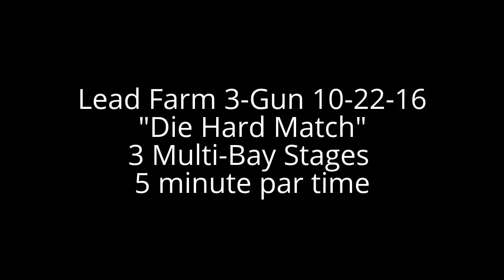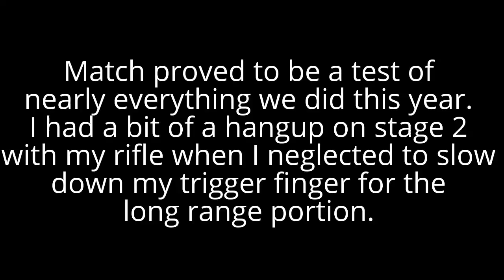Lead Farm 3-Gun 10-22-16 "Die Hard Match"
This was the Lead Farm's first "Die Hard" match. It consisted of 3 multi-bay stages with high round counts for each gun. Par time was 5 minutes instead of the normal 150 seconds. This match was a blast. Long stages where you could really let loose and heat up your barrels. Stage 2 I got a little excited after burning nearly 30rds on close paper with rifle and had a mental block when it was time to slow down on the long range rifle. That costed me some time but I still managed an overall stage win. Stage 3 was my shining moment at this match with an overall stage win by 51 seconds! JP Enterprises, Sierra Bullets, Tooth and Nail Armory, X-Steel Targets, Hodgdon Powder, Valiant Gun, MI Brass, JC Chiropractic.